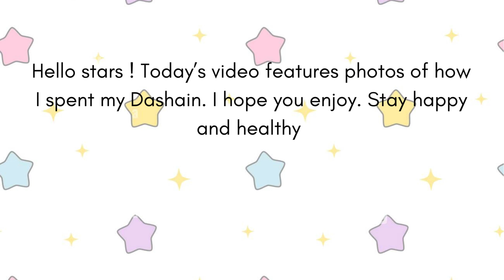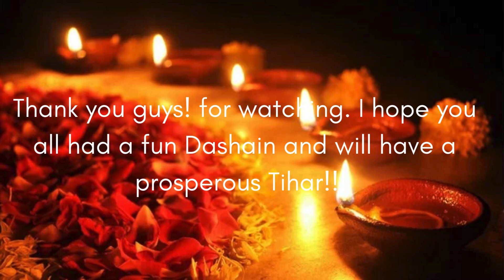Dashain 2081 photo recap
Hi, lovely stars! This video includes how I celebrated my Dashain this year. I hope you all have had a wonderful Dashain and will also have a prosperous Tihar. May you all stay safe, happy, and healthy. As you all know Ily always. Byeee! ❤️😊